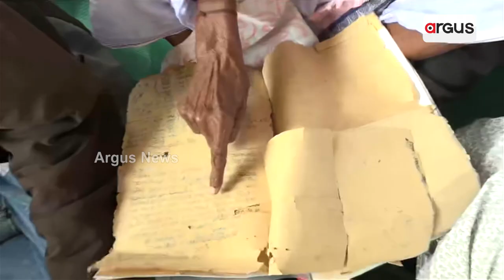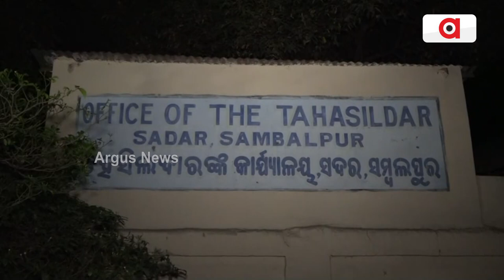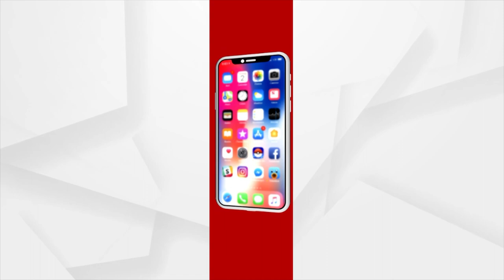ହକ୍ ପାଇଁ ଲଢେଇ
10 ଡିସମଲ ଜମି ଓ କ୍ଷତିପୁରଣ ରାଶି ନ ମିଳିବାରୁ ସମ୍ବଲପୁର ଜିଲ୍ଲାପାଳଙ୍କ ଅଫିସ ଆଗରେ ଧାରଣା ଦେଇଛନ୍ତି ବିସ୍ଥାପିତ..ସରକାର ବଦଳୁଛି ହେଲେ ବଦଳିନି ଏମାନଙ୍କ ଭାଗ୍ୟ